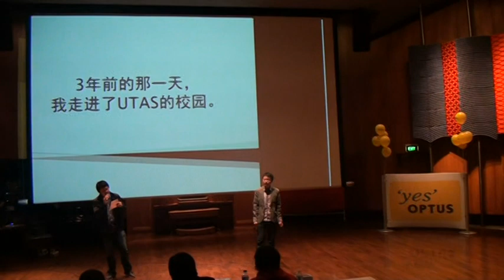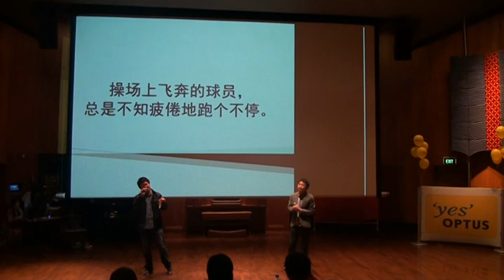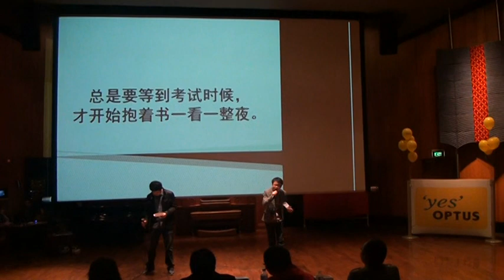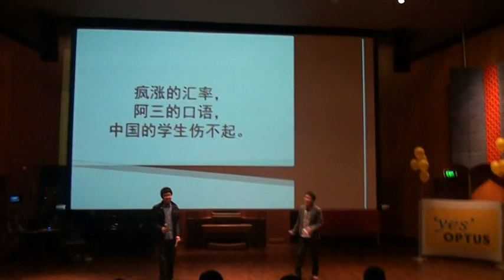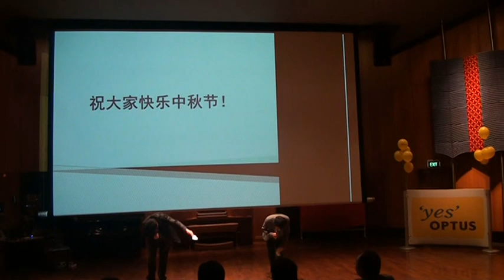清晰版 澳洲UTAS留学生《童年》.mpg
utas singing contest